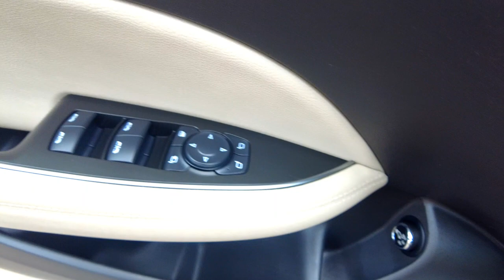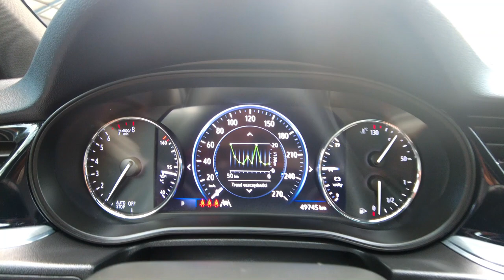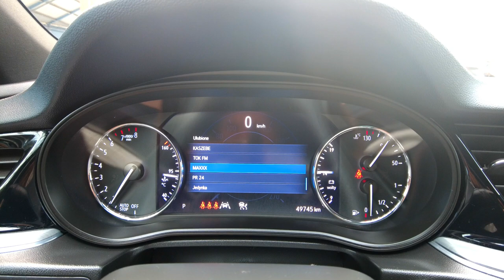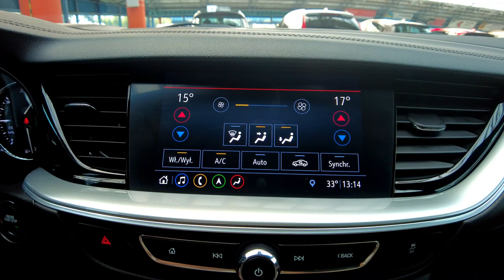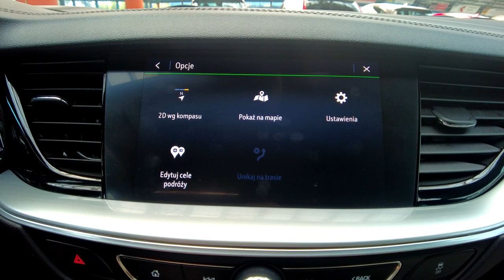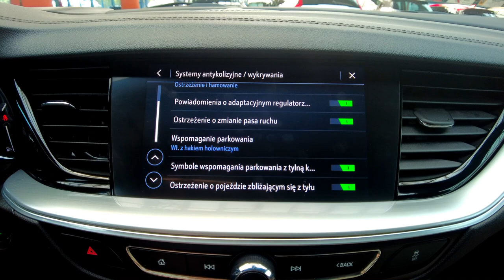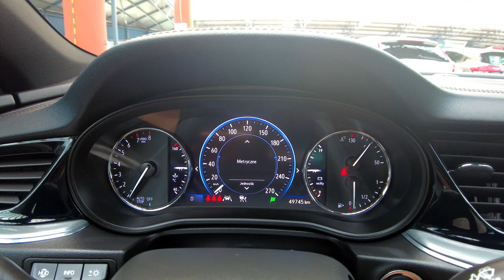OPEL INSIGNIA 2.0PB 200KM AUTOMAT, ULTIMATE, MAX OPCJA, PANORAMA+MASAŻE, Auto Centrum Bracia Sikora